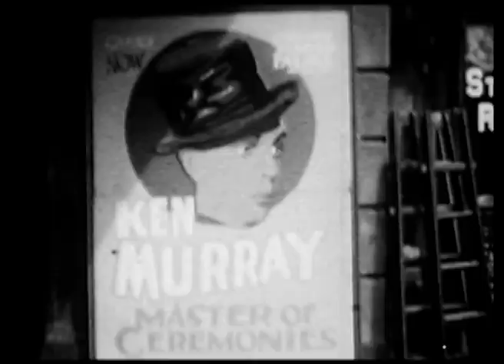Hollywood My Home Town Ken Murray 1965 Part 1 of 3